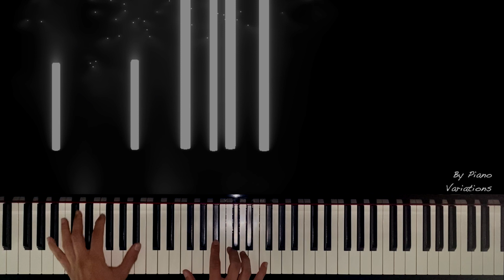Piano Cover | Coldplay - The Scientist (by Piano Variations)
Hi friends,

Hope you like my version of this classic!

If you'd like to get audio files, midi-files  and piano classes (all while supporting charity), you can become my patron! You can find the link here: